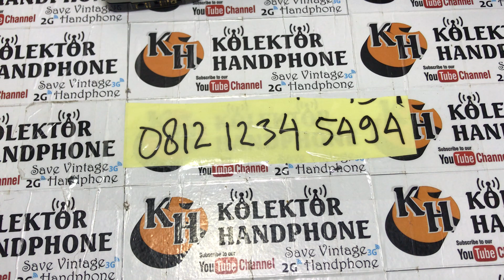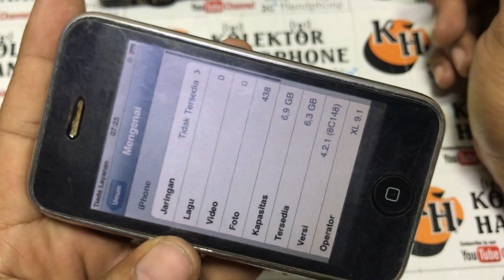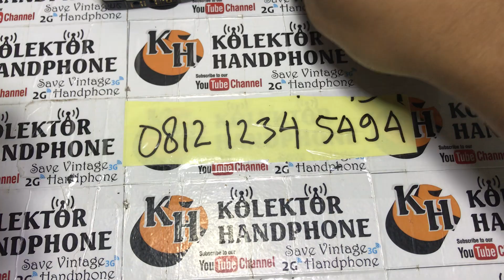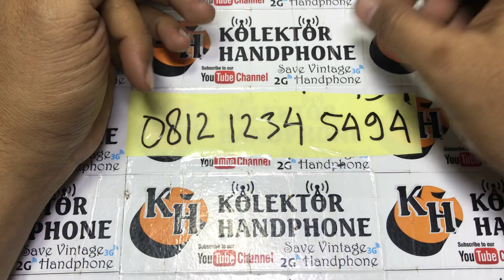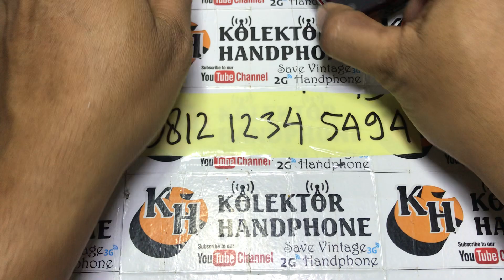jual hp jadul || hp jadul murah untuk di perbaiki || kolektor hp jadul